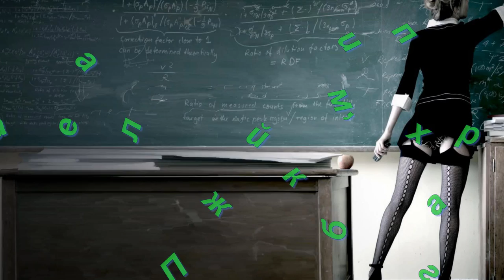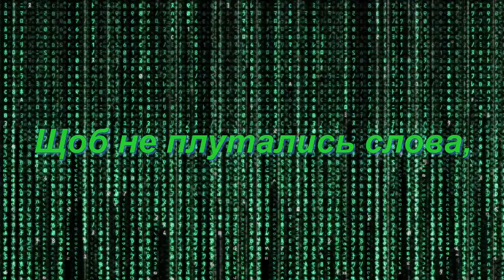Привітання з днем студента прикольне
Привітання з днем студента прикольне. Прикольні вітання з днем студента
Произведение «Привітання з днем студента прикольне» созданное автором по имени Любов Дезидеровна Сорокопуд, публикуется на условиях лицензии Creative Commons «Attribution» («Атрибуция») 4.0 Всемирная.
Разрешения, выходящие за рамки данной лицензии, могут быть доступны на странице